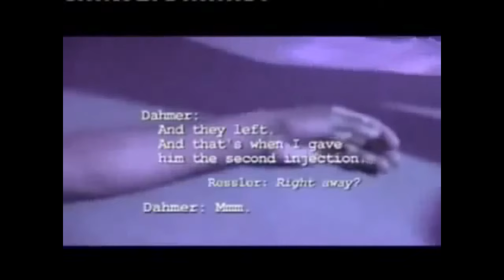Jeffrey Dahmer's 13th Victim Konerak Sinthasomphone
On the afternoon of 26th May 1991 Jeffrey Dahmer saw 14 year old Konerak Sinthasomphone outside the Grand Avenue Mall in Wisconsin.

He offered the boy money to pose for pictures at his apartment, he was reluctant at first but agreed. They took the bus back to Jeff’s apartment and Konerak posed for a few pictures before the drugged drink he’d been given (laced with sleeping pills) took effect. He passed out, during which time Dahmer drilled a hole in his skull and injected acid into his brain. After a while Jeff ran out of alcohol and went to a local bar for a beer (about 1:30am 27th May), he’d left Konerak in his bedroom where the body of his 12th victim Tony Hughes lay dead. The young boy managed to find his way out the apartment and was discovered on the street by 2 women, he was naked & disoriented and couldn’t be made out, the women called the police (audio above at the beginning). Jeff had been on his way back home and seen Konerak with the girls & the police.

Konerak was the younger brother of the boy Jeff had been charged with molesting in 1988.